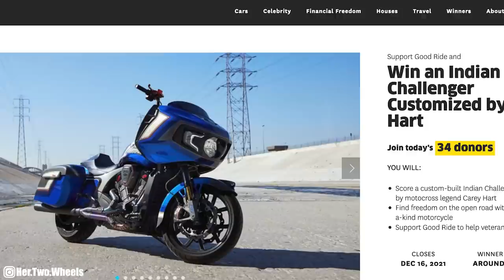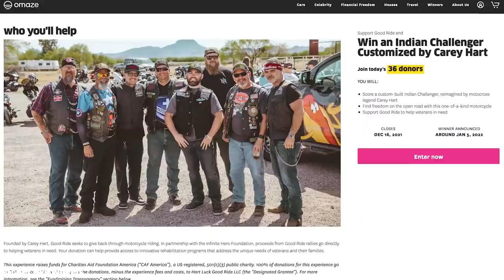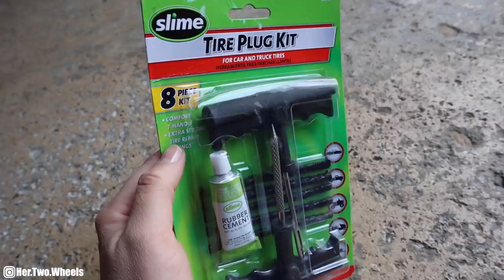How to ride a motorcycle LONG DISTANCE! Solo woman traveler!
For your chance to win an Indian Challenger customized by Carey Hart and support a great
. How to ride a motorcycle long distance. In this video I discuss my personal tips and tricks on ways to travel long distance on a motorcycle.

---Channel Partners!

Vlogging Equipment:
Vlog Camera
Camera Mic
GoPro Hero 7Black
Sena Bluetooth Communicator
Dead Cat cover
Handlebar gopro mount
Road Glide GoPro Handlebar Mount

Bike Setup:
Sissy Bar
Engine Guard
Kickstand Block
Hand Guards
Wind Screen
Mounting Hardware
Phone Mount
Luggage Rack
Handle Bar Bag
Digital Tire Pressure Gauge

---I ride a 2009 Harley-Davidson Dyna Super Glide. 96ci
& a 2018 Harley-Davidson Road Glide Special.

---Wanna buy me a cold brew or a tank of gas?